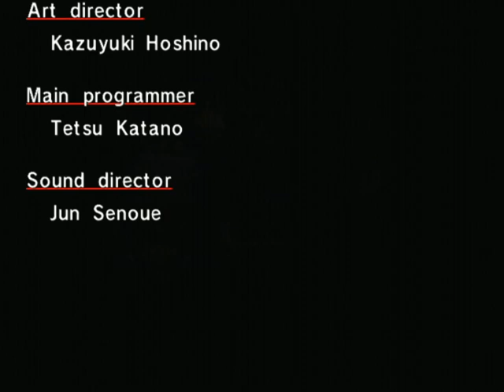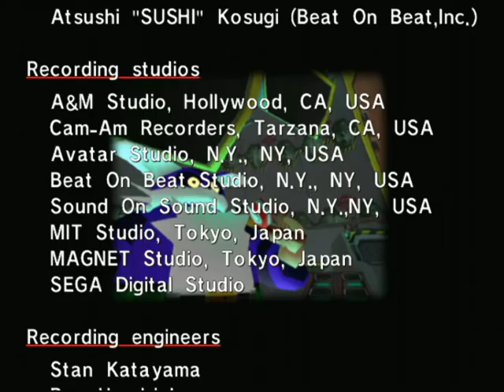#23 ソニックアドベンチャーを完全攻略する人 ビック編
ドリームキャスト版「ソニックアドベンチャー」を実況プレイしました。

前　⇒
次　⇒